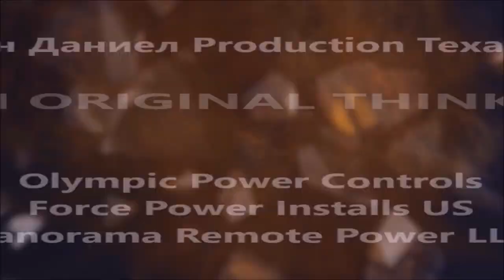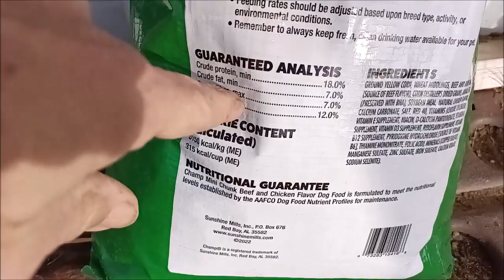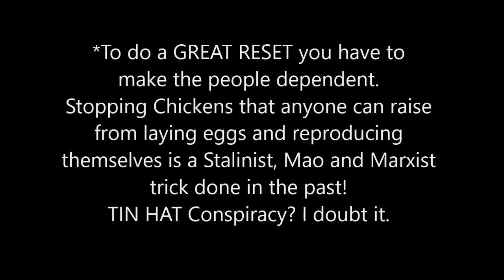THE GREAT CHICKEN FEED CONSPIRACY, IS TRUE see the proof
Save, DO IT YOURSELF - Go⬇️see all⬇️ Small FAMILY SIZE SURVIVAL OFF GRID SOLAR POWER SYSTEM -- 100 Watt Panels (get 12) , Affordable durable solar controllers pick (2)60A ,Solar Connects ,Battery cable USA made ,12/2 Above/Underground for safe DC wiring of lights, solar and appliances.
*NOTE* Please Use Heavy all copper Marine Cable, 12/2 to 4/2 available Please WIRE HEAVY, Over do it, don't make mistakes.
*PROVEN OFF GRID KIT PARTS*
FINALLY, 100% DURABLE PROVEN ELECTRONICS  SOURCES ➷
*OUPES AFFORDABLE POWER STATIONS* - Discount Direct
*XIJIA Swi-Power Inverters* What we use, super reliable
REAL SOLAR BATTERIES - TEMGOT ( made by BYD ) or mini's from Power Queen LiFePO4 premium
*MY SOLAR & WIND POWER SOURCE BELOW*
⬇️😍Full DIY Home Energy Small WIND TURBINE ( MY SOURCES ) and all the POWER PARTS LIST *500 to 1500 watt LW-M3 series Small Wind Turbine I use* They are seen in older videos making 120% rated power!!
*DIY WIND POWER PARTS*
3/8" terminals for Rectifiers 200A & DIY Turbine Slip Ring 30/90A
3 phase Drop Wire "turbine to rectifier" (2) 10/3 awg or 8/3 awg Miscellaneous terminals for batteries THERMAL FAN SWITCH 40C 3 pole double brake Switch Solar Connects
Best Made TEMco Battery cable USA made
3 way 63 amp Professional Cam Switches
12 volt 100 watt 2 to 6 ohm
24 volt 100 watt 4 to 8 ohm
48 volt 100 watt 6 to 12 ohm